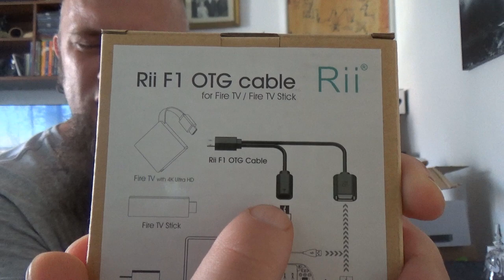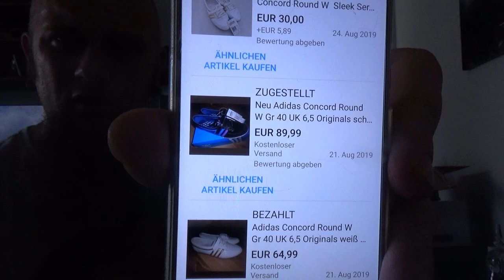Odin war einkaufen | T-Shirts, Schuhe, Glocke und mehr